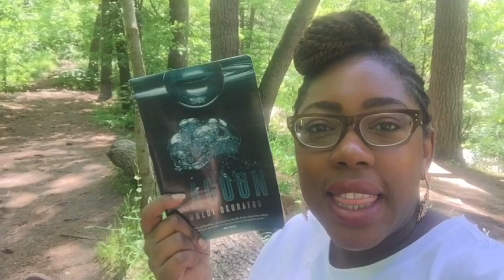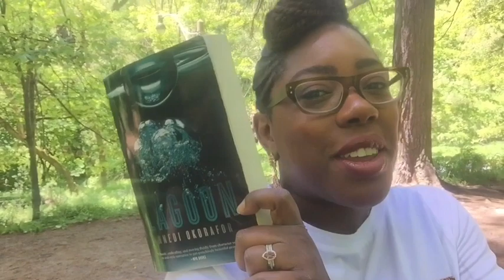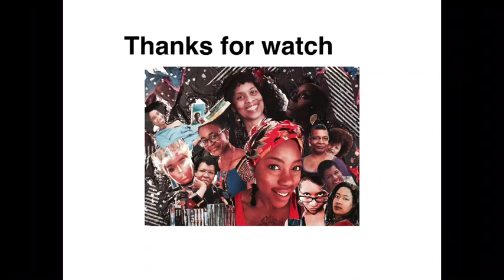138. Currently reading: Lagoon, by Nnedi Okorafor (Also: Hanging out in a forest!)